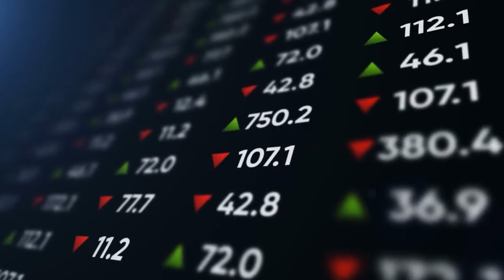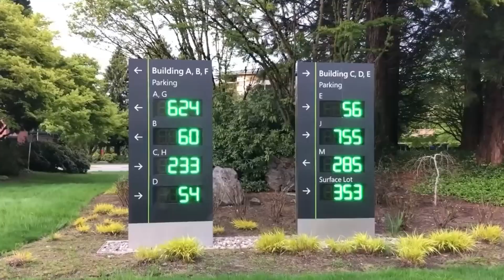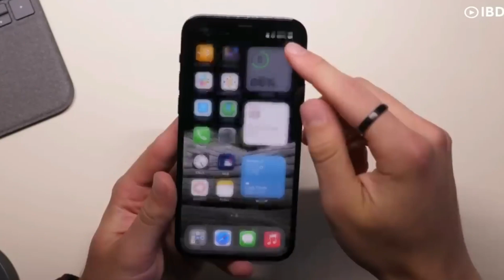Топ 5 найбільших компаній за капіталізацією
На ринкову капіталізацію впливає безліч факторів, але один з головних – очікування інвесторів, їх віра в компанію, її майбутні прибутки, стабільність керівництва, правильність обраного шляху тощо.

Тож, навіть якщо компанія показує дуже непогані квартальні або річні прибутки, але її діяльність супроводжується скандалами, прогноз на майбутні прибутки непевний, або компанія не має чіткого плану розвитку, то її ринкова капіталізація буде знижуватися.

Розбираємо топ 5 найбільших компаній за капіталізацією.

00:00 — Вступ
0:45 — Що таке ринкова капіталізація
1:33 — Amazon
2:37 — Alphabet Inc.
3:47 — Saudi Aramco
5:05 — Microsoft
5:57 — Apple